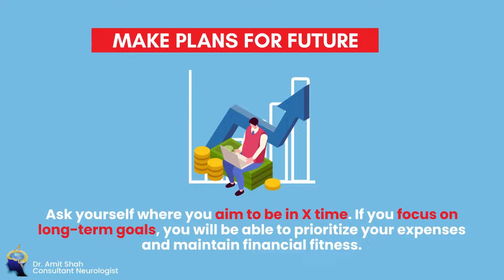4 Simple Tips to Improve Financial health | Money Management Tips | Neurologist in Andheri East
Your mental and physical health, your relationships, and your overall quality of life can all be adversely affected by financial problems.

The good news is that you can get through these challenging economic times, relieve stress and anxiety, and take charge of your finances no matter what circumstances you find yourself in.

Take a look at this short but profound video on how to cope with financial stress in four simple ways.

For Consultation with Dr. Amit shah,

About Dr. Amit Shah:

A Senior Consultant Neurologist with 20 years of varied experience in providing superior patient care with a humanistic approach. I have knowledge of dealing with disorders that affect the brain, spinal cord, and nerves. Treatments provided by me are Headache, Stroke, Epilepsy, Parkinson’s Disease, Peripheral Neuropathy, Dementia, Tremor, Dystonia, Infections of the Nervous System, Movement Disorders, Degenerative Brain Disorders, Muscle Diseases, and Other Neurological Disorders.

Special Interest In Headache, Stroke, Epilepsy, Parkinson’s Disease, Peripheral Neuropathy & Dementia

Regn. No. 89529

Member of American Academy of Neurology
Member of Indian Academy of Neurology
Member of Indian Epilepsy Association
Member of Indian Stroke Association
Member of Maharashtra Association of Neurology